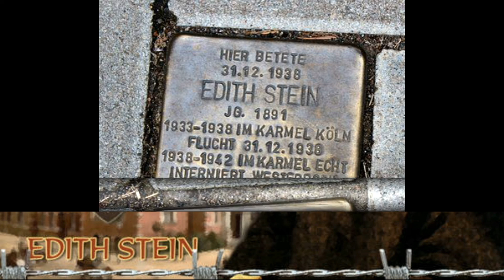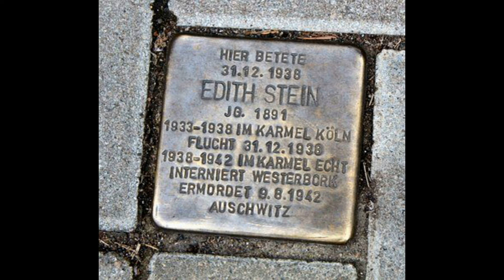ngày 9/8 Thánh Edith Stein